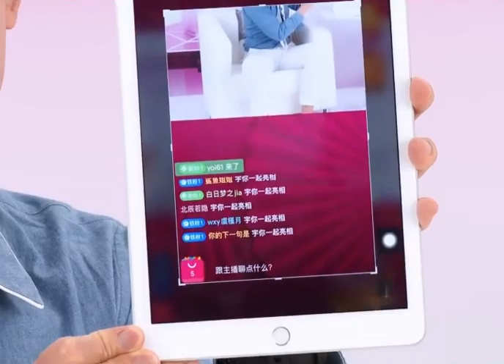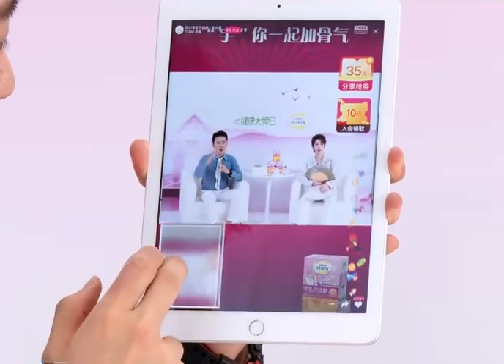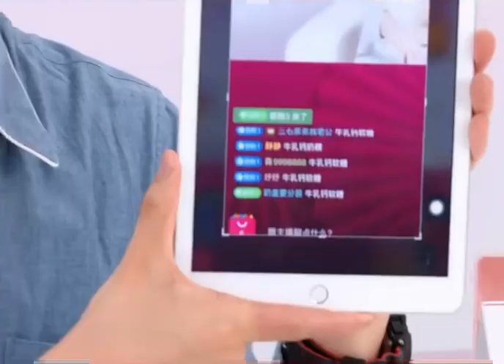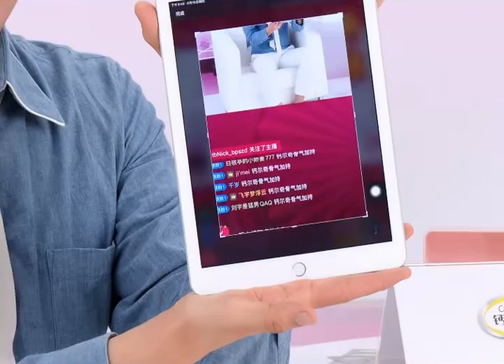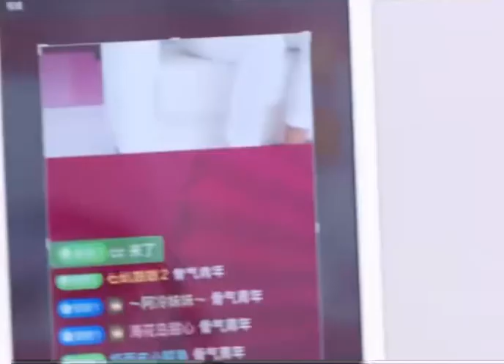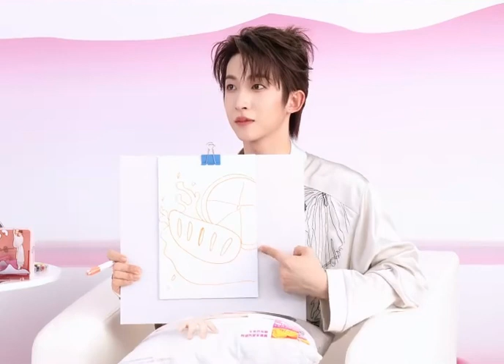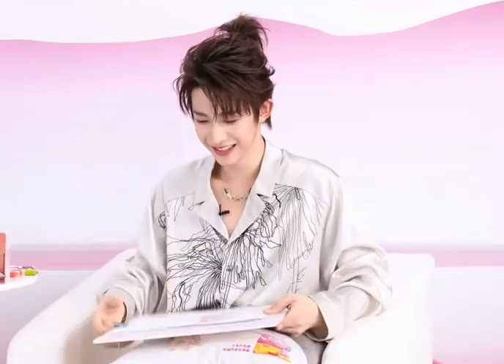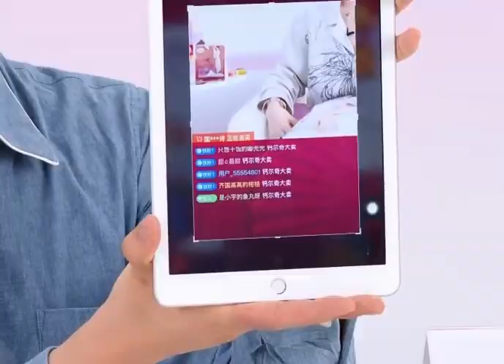【INTO1 刘宇】直播｜一場糖分超標的直播～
20210819

感謝【lysneeev-】授權搬運